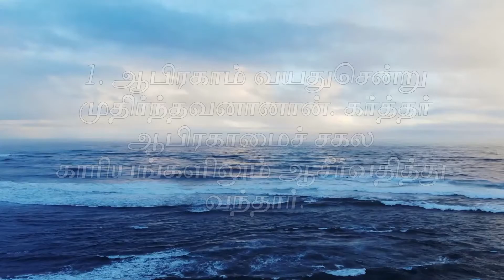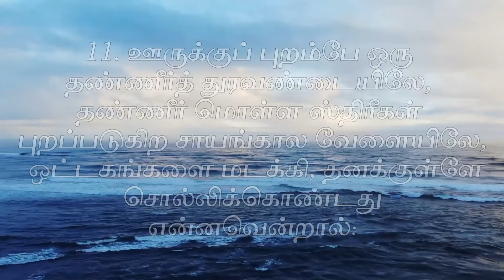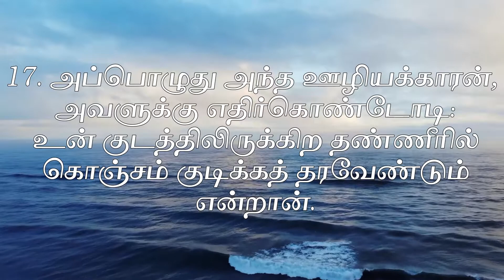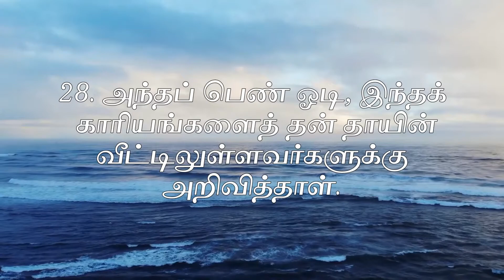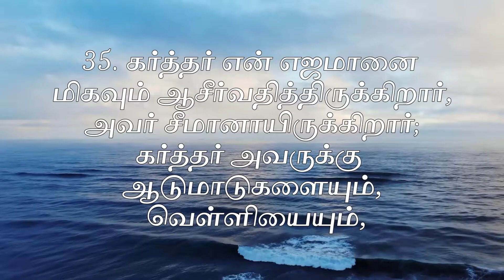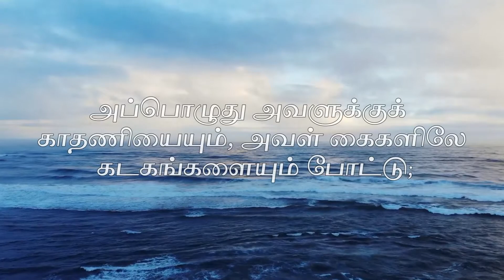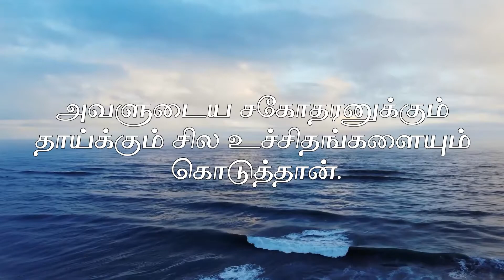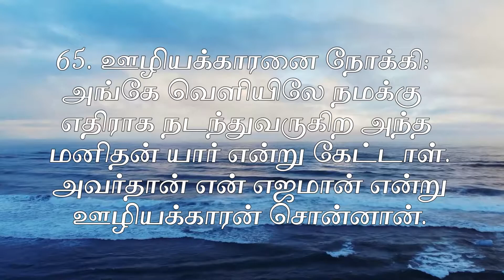Tamil audio bible II ஆதியாகமம் 24/ Genesis 24/ தமிழ்வேதாகமம்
Follow our channel in Instagram - @Burningbushbroadcast
Like our Facebook page - @TheBurningBushBroadcast
Rendition
Design and Editing